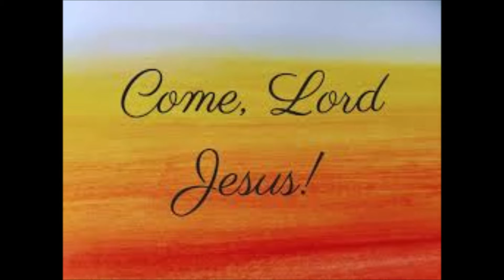Novena for Christmas - Day 6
Preparing for Christmas along with the Ursulines of Mary Immaculate